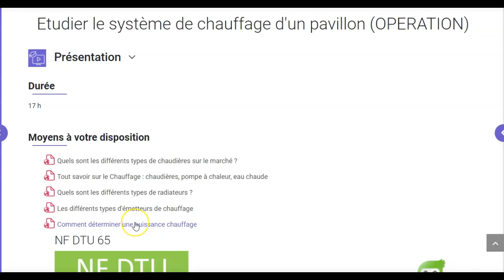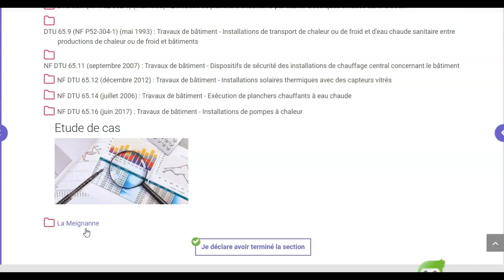Présentation Systèmes de chauffage